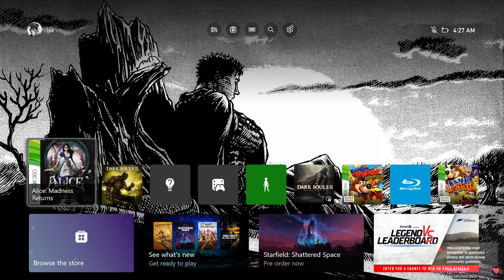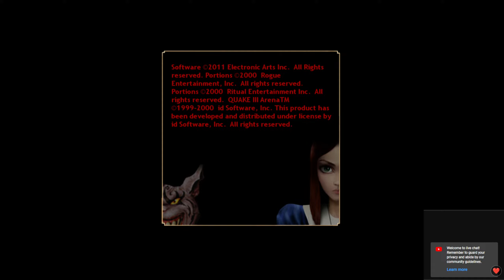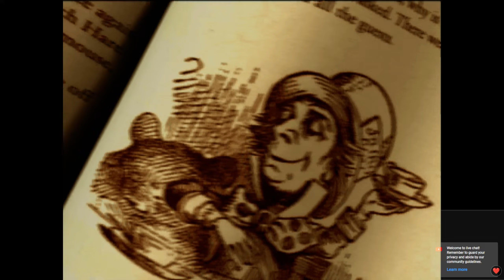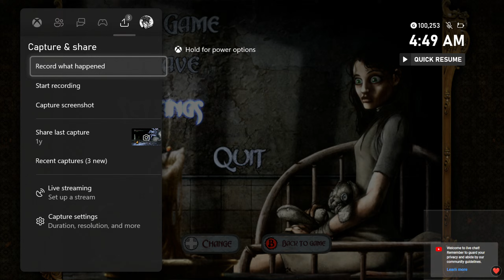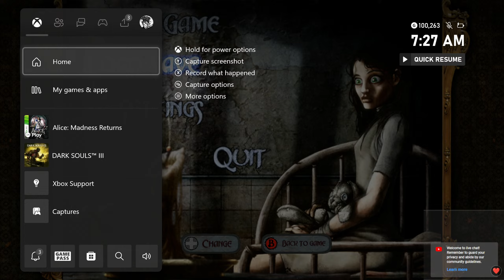am i alice (American Mcgee's Alice #1)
finished halo reach relatively quick last time. amazing game, still one of the best and such a well done tragedy that links up to the main games so seamlessly. now, alice. im super excited about this game. i am not excited for old controls, though. lets see how it goes and aged.